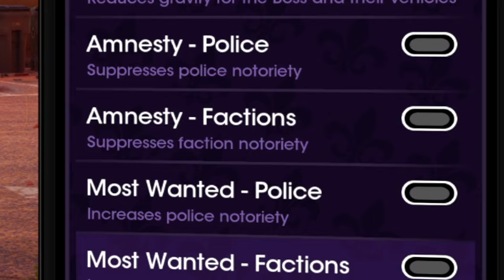Saints Row Is Still TERRIBLE (almost) 1 Year Later...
SOCIALS